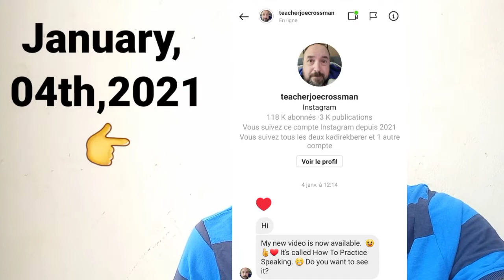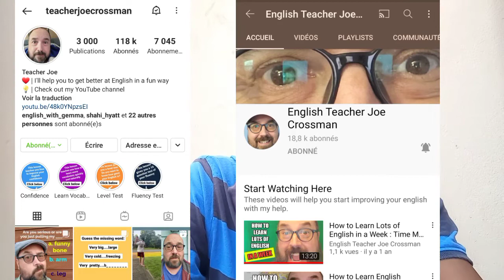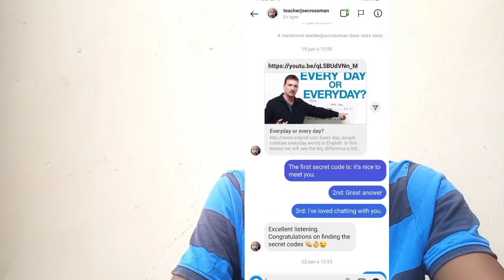N32 Special for Teacher Joe Crossman 20210704 2 720p